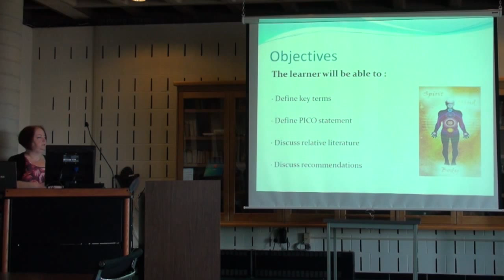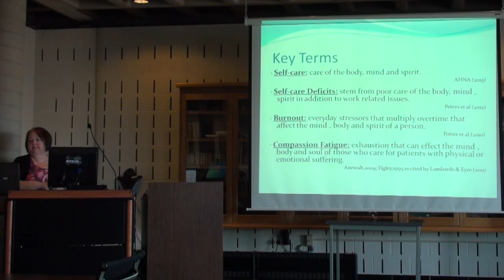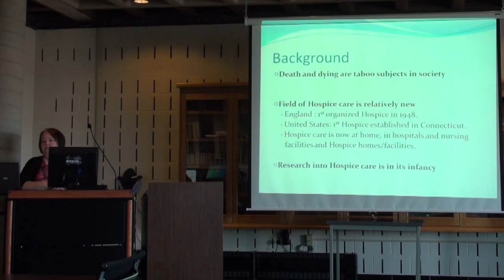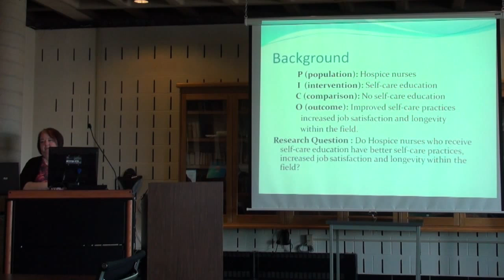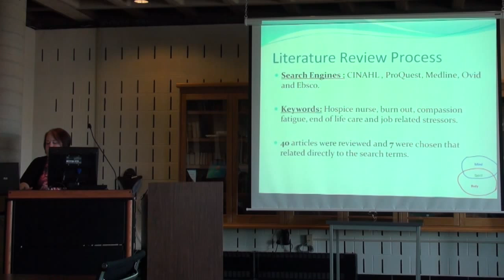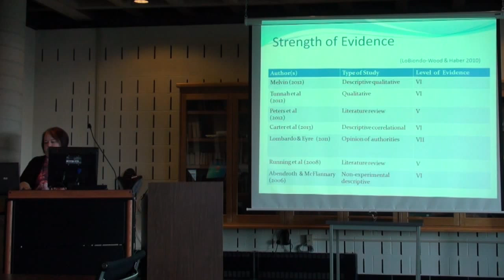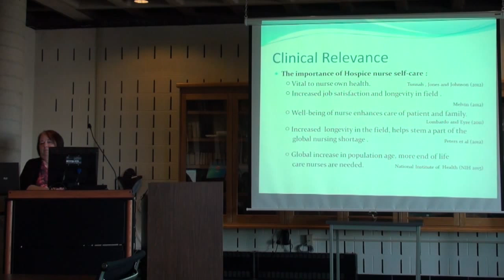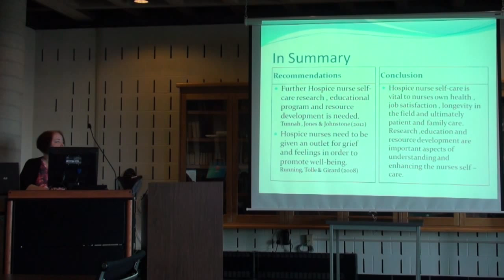Keuka College ASAP: Mary Ann Duprey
4/25/15
Filmed by Carolyn Christie-McAulliff
Edited by Troy M. Cusson